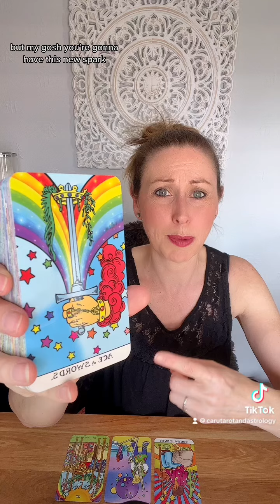Who’s got a crush on you? ￼